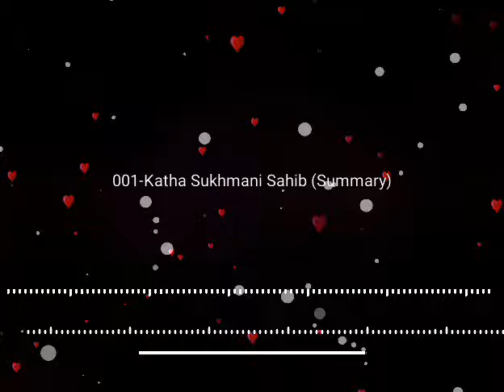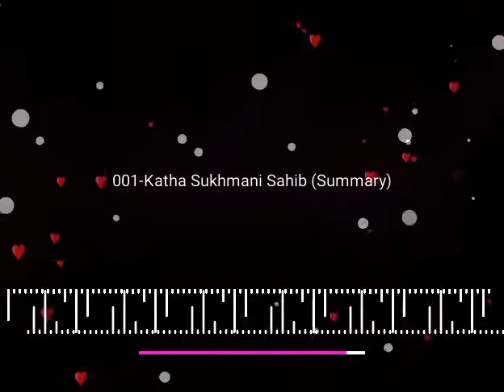Katha_Sukhmani_Sahib Summary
Katha Giani Gurbhan Singh JI, Katha Sant Giani Gurbhan Singh JI, Sant Giani Gurbhan Singh JI, Sri Guru Granth Sahib Ji,